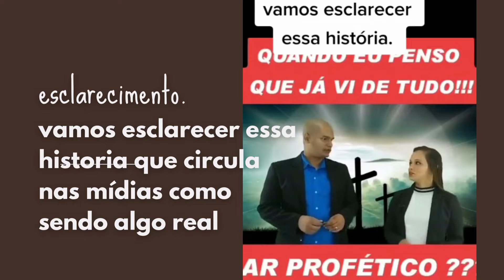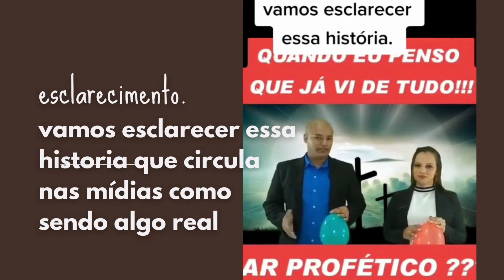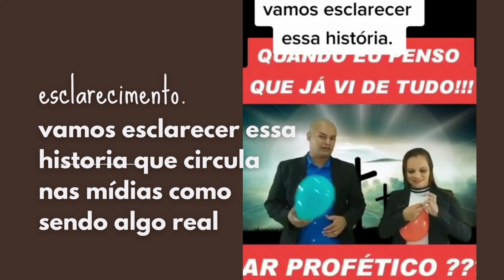esclarecimento vamos esclarecer essa historia que já circula nas mídias como sendo algo real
um vídeo de esclarecimentos sobre boatos inreais que circulam nas midias sociais